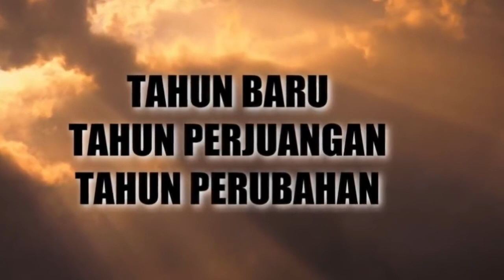Ada Harga Dari Sebuah Kesuksesan - ABDI SUARDIN